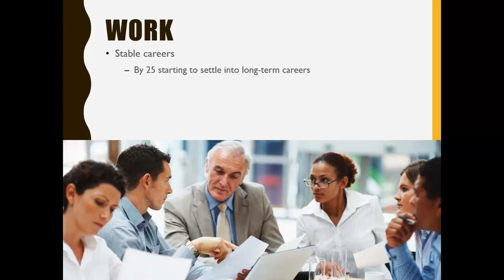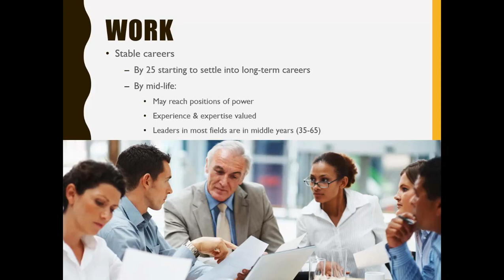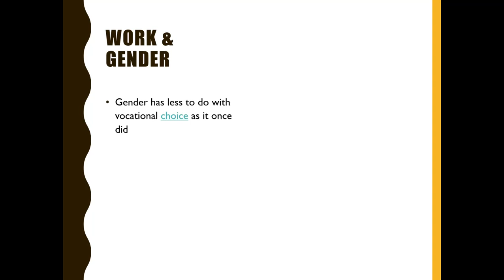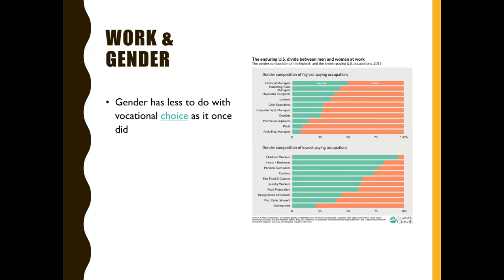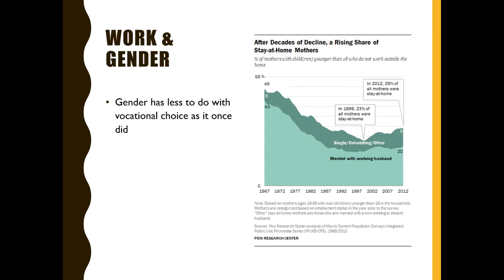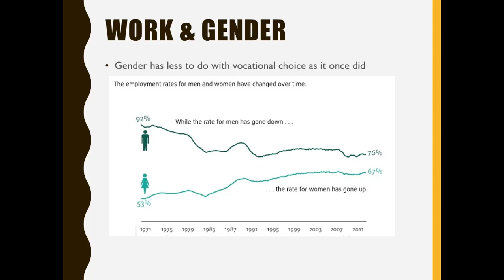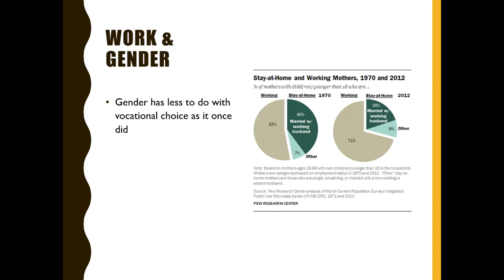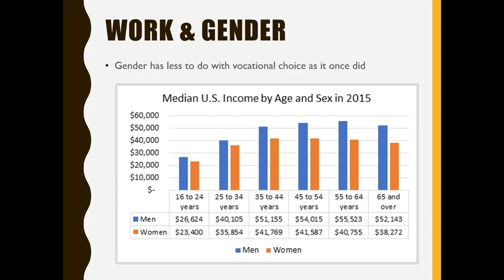Chapter 21 Cognitive development in adulthood: Work